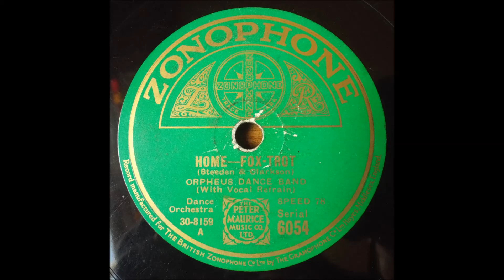Home, John Firman, 1932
Elwin Cavan O' Connor on vocals